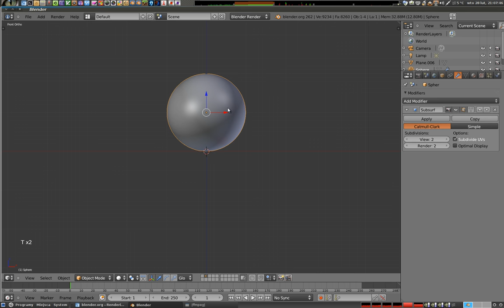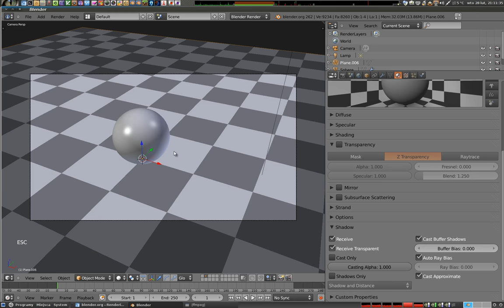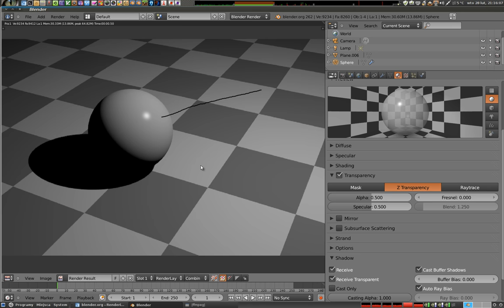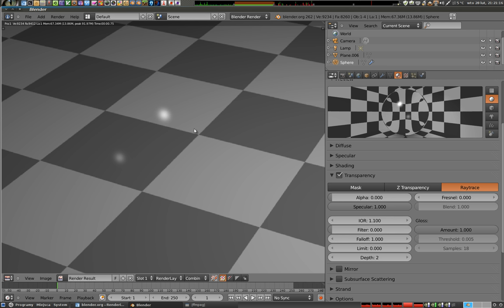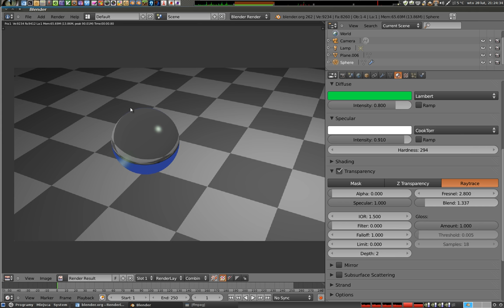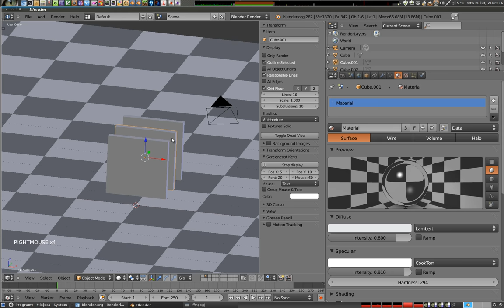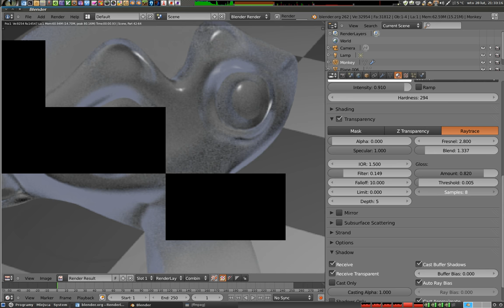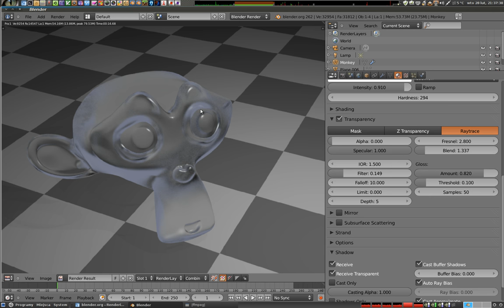Polski Kurs Blendera: Materiały - Transparency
Wyjaśniam czym jest Transparency - przezroczystość, i jak z nią pracować. W treści znalazło się też kilka pobocznych informacji - jak nadać materiał od razu na wiele obiektów, i jak zrobić, aby obiekty rzucały cień przezroczysty. Obie te rzeczy nie dotyczą samej przezroczystości materiałowej bezpośrednio, no ale wspomniałem. Ponieważ nie wszystko wyszło idealnie (nagrywałem pierwszy raz bo wszystko od razu zadziałało) proszę powiedzcie, czy coś wyjaśnić dodatkowo... w razie czego nagram porządniej :)